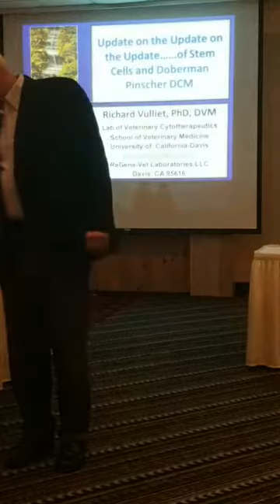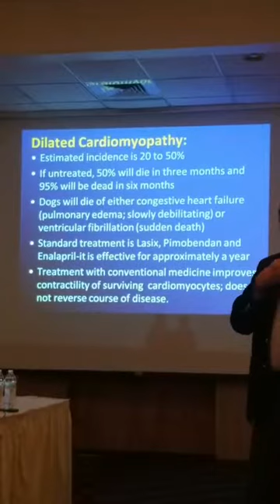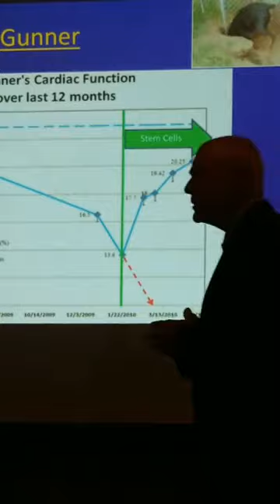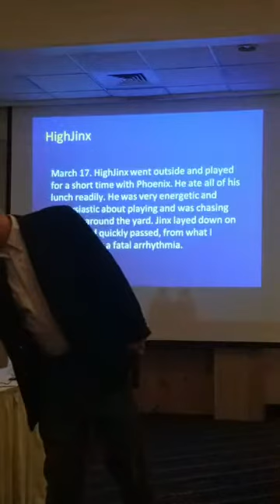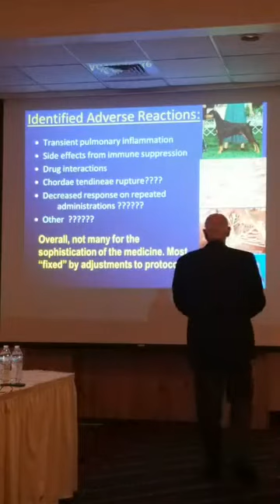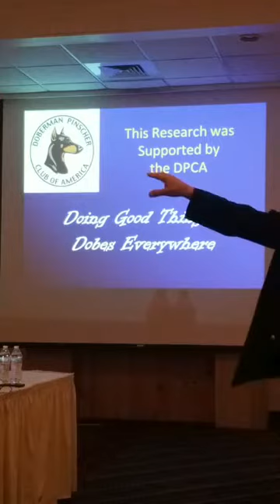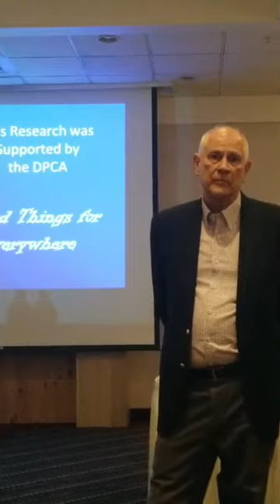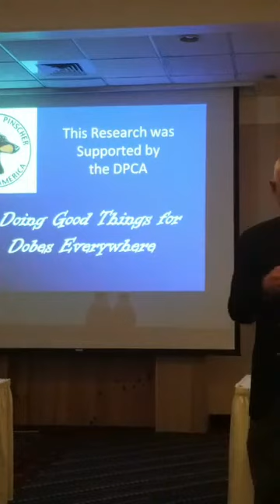DPCA National Health Night Presents Dr. Rick Vulliet on Stem Cells and DCM